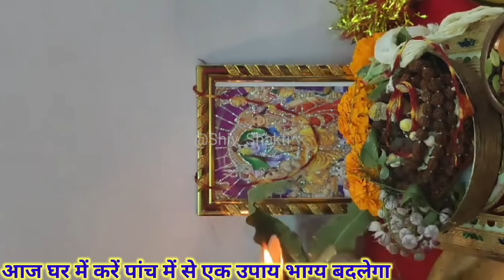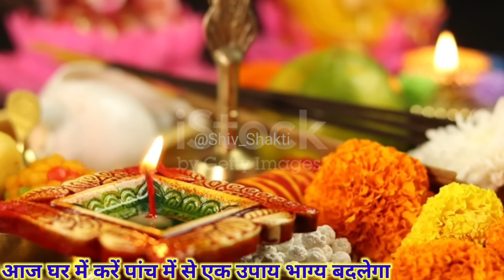आज का नहीं है सभी को उपाय/ 5 सरल उपाय 1 कर लिया तो भाग्य चमकेगी Prdeeep Mishra ji कथा का उपाय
9 फरवरी मौनी अमावस्या प्रदीप मिश्रा जी उपाय मौनी अमावस्या के प्रदीप मिश्रा जी के उपाय 9 फरवरी के उपाय प्रदीप मिश्रा जी के amavasya kab hai मौनी अमावस्या 2024 कब है | February 2024 Mein amavasya kab hai | Mauni amavasyaamavasya in January 2024

अमावस कब है

2024 january amavasya kab hai

amavasya kis din hai

2024 mein January mein amavasya kis din hai amavasya kab hai january 2024

january 2024 amavasya

january mein

amavasya kab hai 2024 january

mavas kab ki hai

january mein amavasya kab hai

mauni amavasya kab hai

January 2024 mein amavasya kab hai

amavasya

अमावस्या कब है 2024 जनवरी

2024 January ki amavasya kab hai

2024 january mein amavasya kab hai

january 2024 m amavasya kab hai

2024 amavasya

amavasya kb h

अमावस कितनी तारीख की है

2024 ki january ki amavasya

amavasya January 2024 date

2024mauniamavas